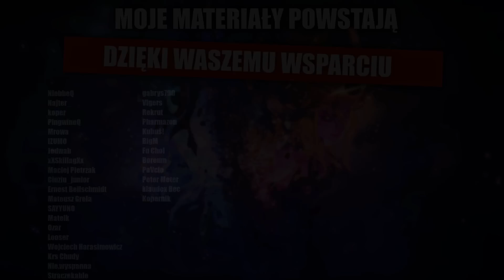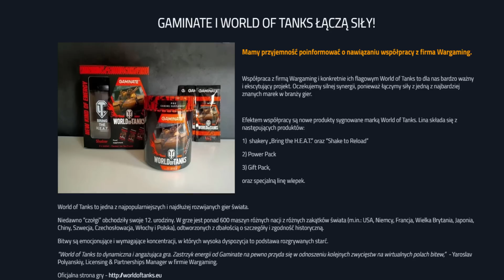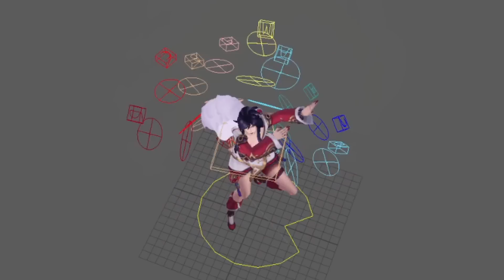FANTASTYCZNE zmiany Ahri, ALE...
Dzień dobry moi mili, dziś porozmawiamy o zaprezentowanych niedawno zmianach Ahri. Rework ASU ma nadejść z na początku 2023 roku : )